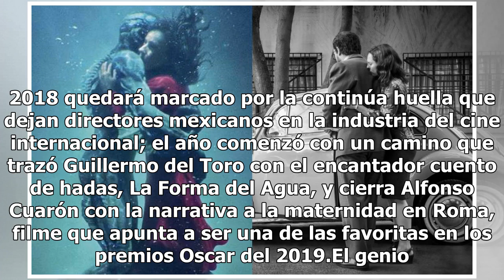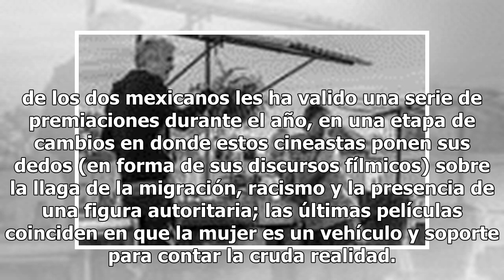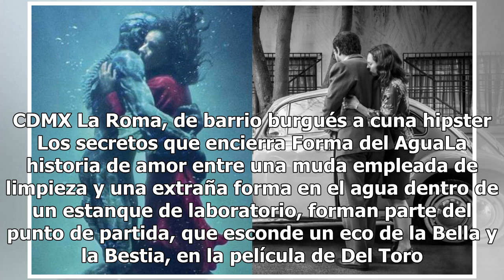Cuarón y Del Toro llenan de premios el 2018 con La Forma del Agua y Roma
2018 quedará marcado por la continúa huella que dejan directores mexicanos en la industria del cine internacional; el año comenzó con un camino que trazó Guillermo del Toro con el encantador cuento de hadas, La Forma del Agua, y cierra Alfonso Cuarón con la narrativa a la maternidad en Roma, filme q...